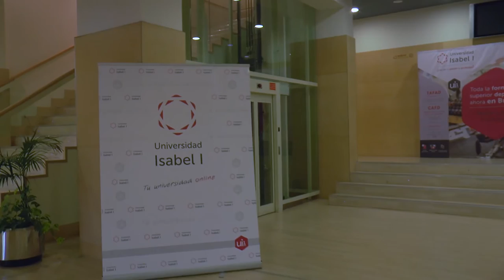Presentación de la Marcha Alberto Contador 2017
La marcha, que se disputa por primera vez en Burgos, cuenta con el patrocinio de la Universidad Isabel I, que en el acto de presentación de esta tarde ha estado representada por su vicerrectora, Olaia Abadía.

Abadía ha destacado la importancia que tiene este evento para la institución educativa, destacando las implicaciones que tiene, no solo desde el punto de vista deportivo, sino también desde el ámbito de la educación y la salud.

“Como sabéis la Universidad Isabel I es la Universidad del Deporte, así que para nosotros es muy importante apoyar esta marcha. Sin duda, es un orgullo y un privilegio colaborar en un evento como este”, ha señalado.

Y es que una de las novedades de la marcha es una jornada de formación, que girará en torno al deporte y la salud y que tendrá lugar en la sede de la Universidad Isabel I.